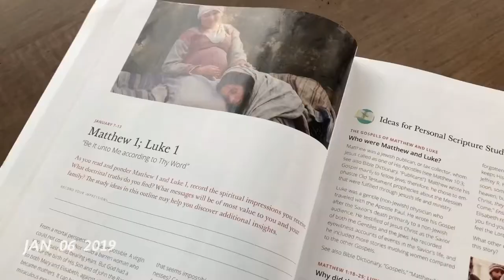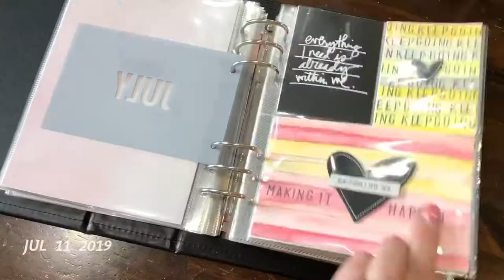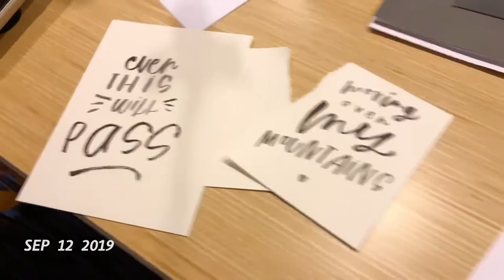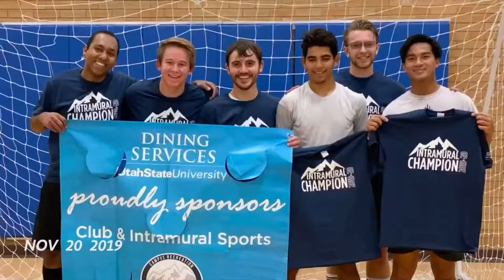1SE SUGDEN 2019